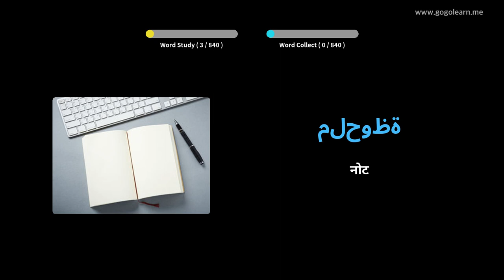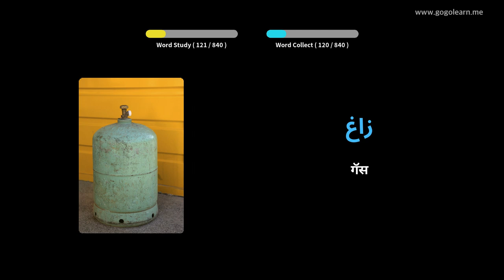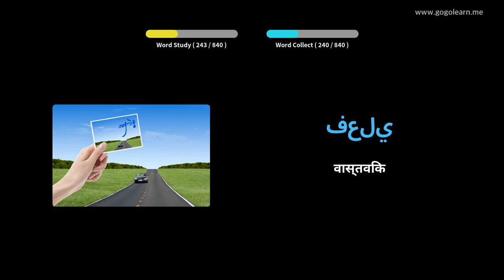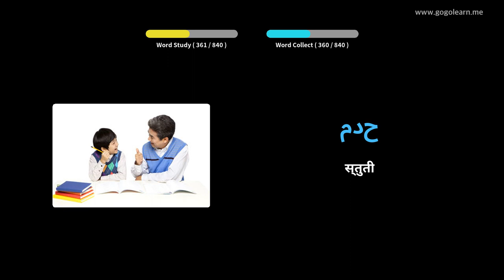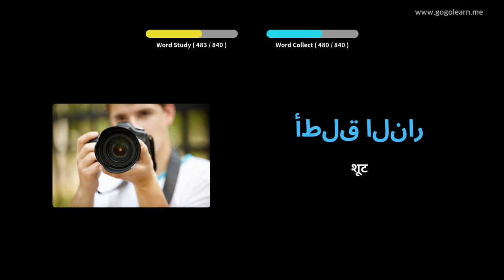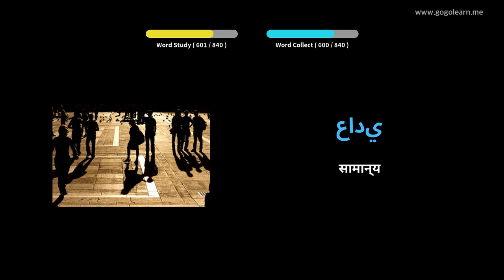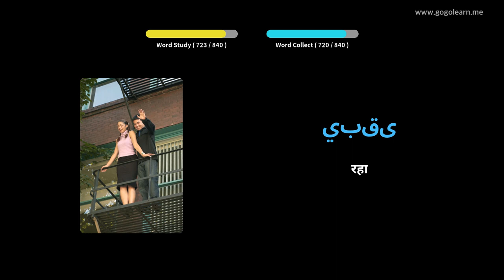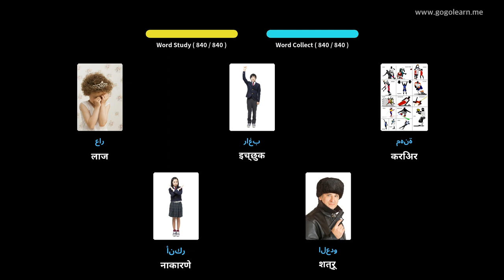झोपेत असताना अरबी शब्दसंग्रह ऐकणे | Golearn